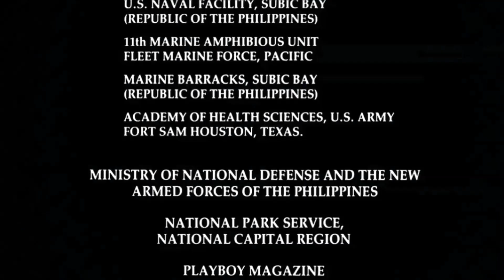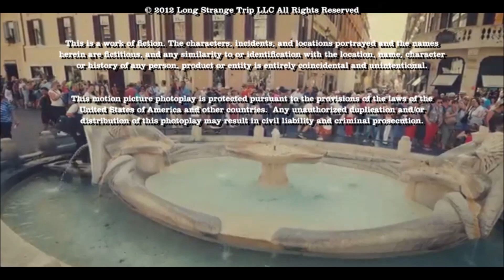Final Seconds of End Credits Transitioning in 3D - Series 24 Set 8 - The Final Installment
I think those were the same sources I used on S6-8, but in reverse order.
Anyways, we've ended a series. Series 25 is coming up!